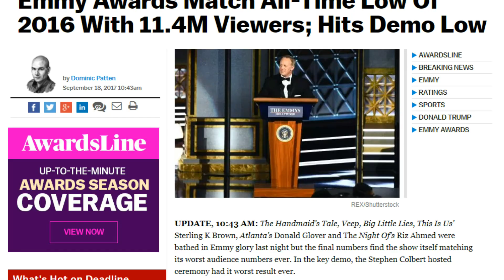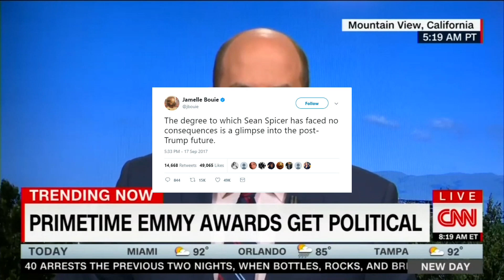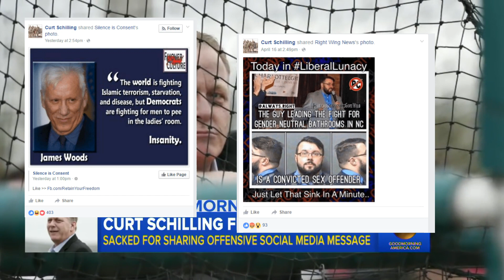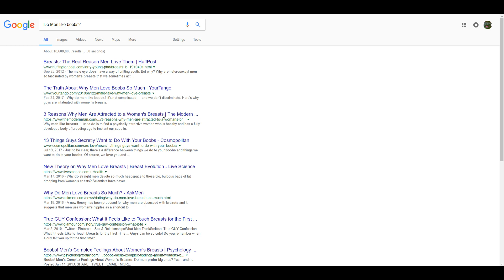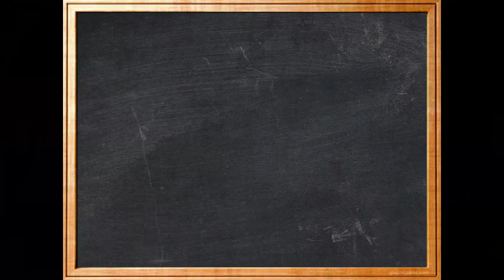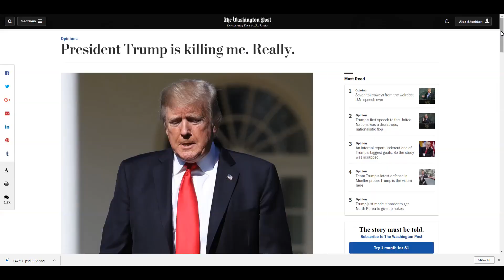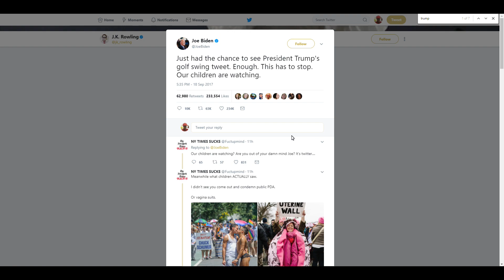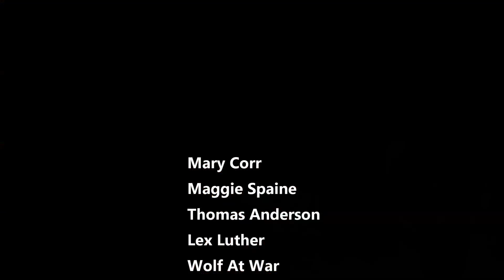Fake News Watch 3: the Emmy Awards, First Amendment & Boobs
3rd Installment of Fake News Watch. In this episode we look at the Virtue Signalling Awards and learn why Free Speech and Boobs are so important.